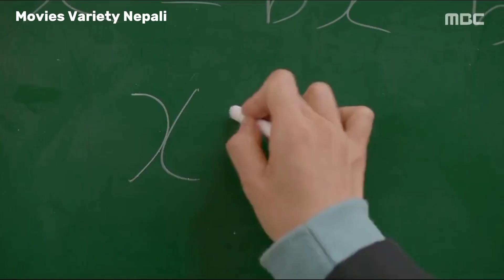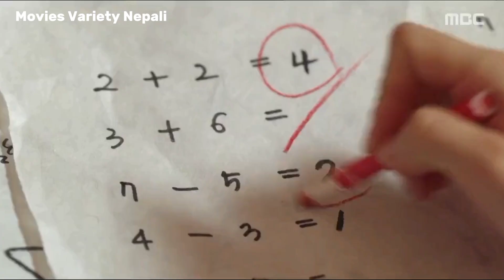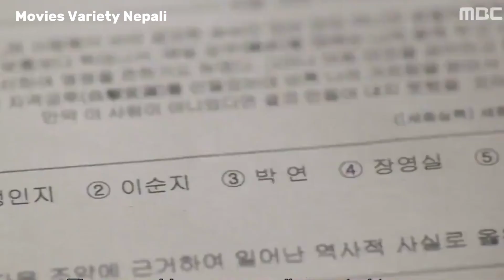Cute Korean Girl Travel To Past And Fall In Love💖 With King || New Kdrama explained nepali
new korean drama explained in nepali
new korean movie explained in nepali
new korean movie explanation in nepali
korean drama explained in nepali
korean drama explained in nepali raat ki rani
korean drama explained in nepali love story korean drama explained in nepali sad
korean drama explained in nepali laten emotional korean drama explained in nepali horror korean drama explained in nepali
Raat ki Rani Kdrama
best Korean drama
k drama
k drama explainer
Raat ki Rani Movie summary in Nepali
Chinease dramas explained in nepali
Cdrama explained in nepali

Raat ki Rani Korean Movie
Korean Movie Explained in Nepali
Korean Movie in Nepali
Korean Movie Nepali explain
Best Korean Movie in Nepali
Movie Summary in nepali
Raat ki Rani nepali
korean drama
korean movie
kdrama nepali explanation
korean drama in nepali explanation
kdrama explained in nepali
korean drama nepali explanation
thai drama explained in nepalii
drama explained in nepali
k drama explained in nepali
f4 thailand explained in nepali
k movie explained in nepali